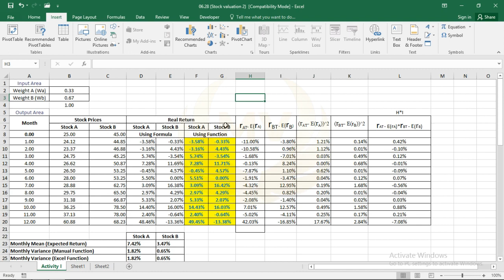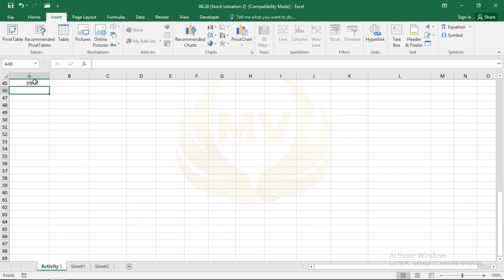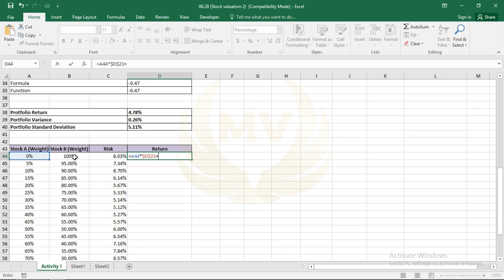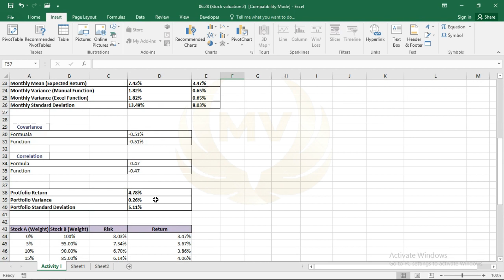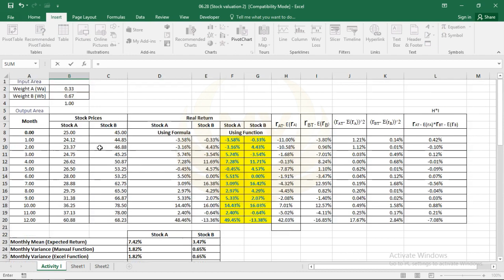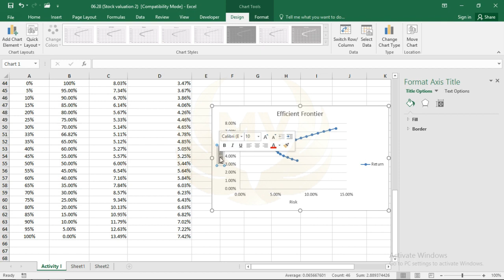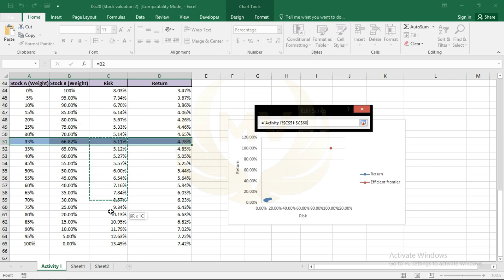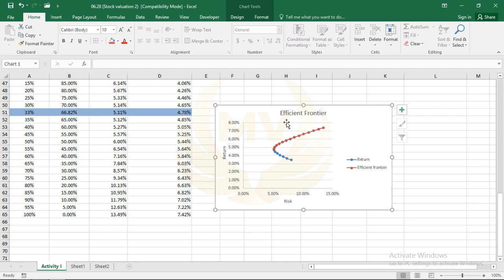How to Draw a Efficient Frontier in FMF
How to Draw a Efficient Frontier in Financial Modeling and Forecasting